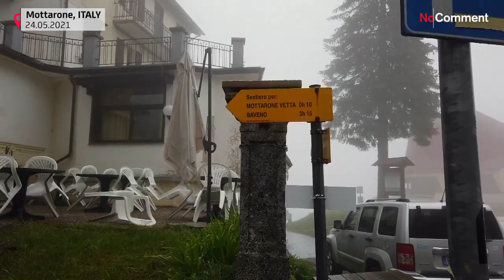Italian firefighters at scene of crashed cable car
Italy's transport minister was heading Monday to the scene of a cable car disaster that killed 14 people when the lead cable apparently snapped and the cabin careened back down the mountain until it pulled off the line and crashed to the ground